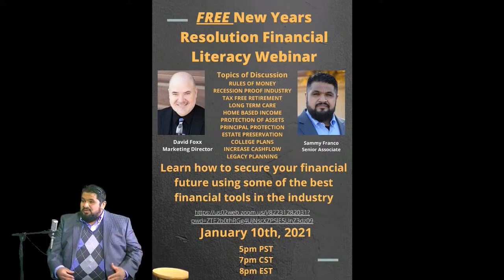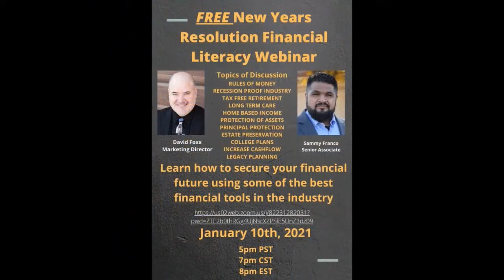Financial Education and Planning For Your Future with Sammy Franco - Licensed Financial Professional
Registration link for the Free New Year's Resolution Financial Literacy Webinar with Sammy Franco & David Foxx: